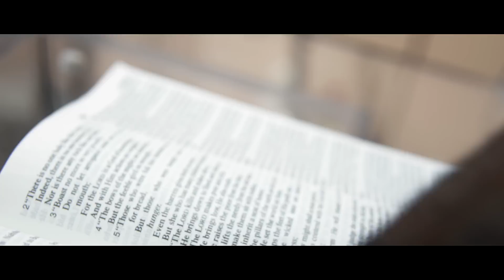JAhf Reach | YOU Are Great | Official Video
JAhf Reach Feat. LJ

SONG LYRICS BELOW:

Song Lyrics:
1st Verse:
Swear they had the lock
I know you have the key
Permit catastrophe
So you could show your glory
Is you what set me free
You’re meh judge and jury
Still have me sanity
That’s why me go down on me knee
After yuh walk upon sea,
Sacrificed at Calvary
You’re the King of history
Majestic Eternity
Love, no boundary
That’s why you heal leprosy
Holy Holy Holy
Man from Galilee
C comes after B
10 plus 20
That won't give you 33
Preventing injury
Heal the blind
& make them See
You rule eternity
Remember recently
With your punctuality
You dot the i and cross the t
Immediately i heard
Not guilty
If there's no you
There's no me
Unity Community Christianity
Holy Holy Holy
Man from Galilee

Chorus:
Man of faith
You are great
No Mistakes
You are great
Man of faith
You are great
No Mistakes
You are great
Man of faith
GREATness
Leads me beside the still water
You are great
LIFT HIS Name on HIGH
Forever I am victorious
GREATness
We serve a mighty God
GREATness
We reign upon this earth

2nd Verse:
Refuge
Strength and tower
Power,  in every hour
Holy Spirit
Rain shower
Shining light
In the darkest hour
You’re God over everything
Worshiping
Praising
Uplifting
The king of kings
With grateful hearts
That’s why we sing

My comforter
Sees my heart full of love
We serve a living GOD

Chorus:
Man of faith
You are great
No Mistakes
You are great
Man of faith
You are great
No Mistakes
You are great
Man of faith

VIDEO Directed & Edited by Khaiku

covid19 coronavirus cancer diabetes hiv std mentalhealthillness trauma crisis homelessness hungry divorce bankruptcy eviction repossession foreclosure has no hold on you because you got GREATness in you!